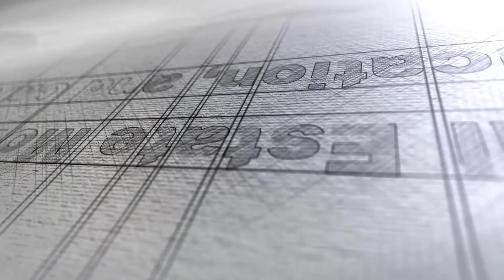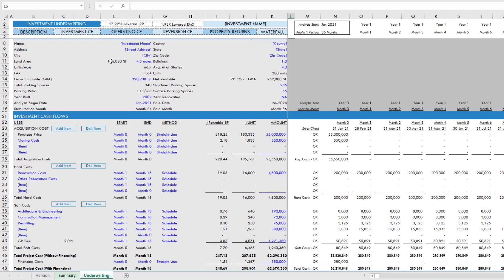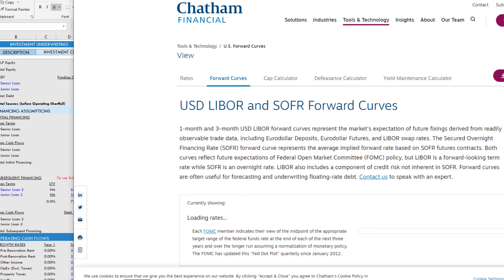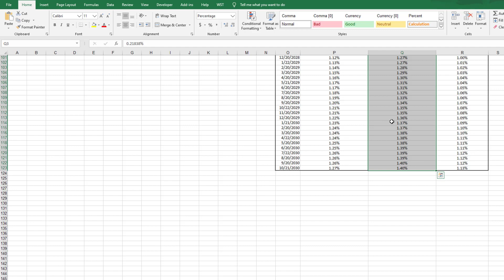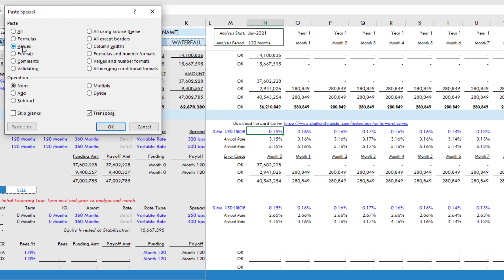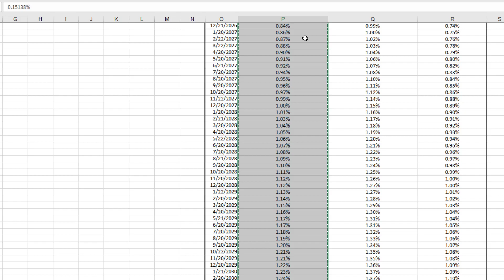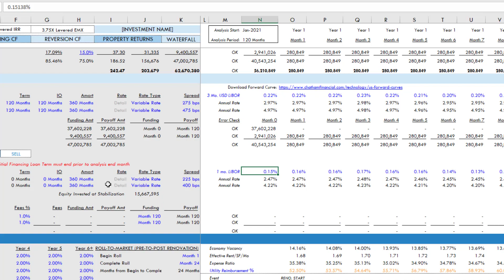Variable Interest Rate Module Value Add Apartment Acquisition Model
In this tutorial, I show you how to use the variable interest rate module in the A.CRE Value-Add Apartment Acquisition Model. Find the latest version of the model